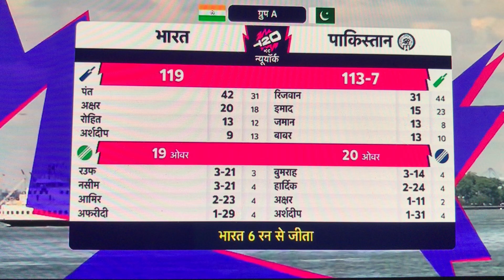India vs Pakistan t20 india ‘’v/s’’ pakistan t20worldcup 2024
India vs Pakistan t20 highlights of ind vs pal